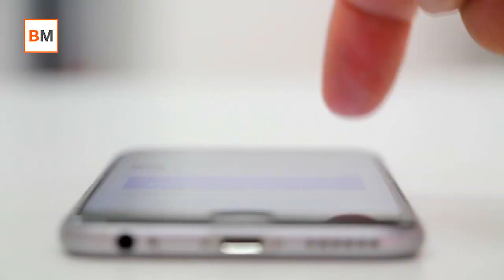Semana de Internet: ¿cómo y cuándo compramos los españoles por la red?